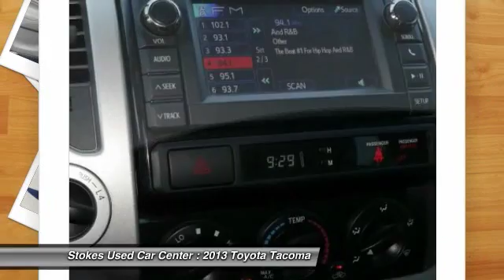2013 Toyota Tacoma Beaufort SC 9798A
2013 Toyota Tacoma

***2013 TOYOTA TACOMA DOUBLE CAB 4X4*** 6 SPEED RARE*** Clean CarFax and 1 owner. TRD Sport Package, 4D Double Cab, 6-Speed Manual with Overdrive, and 4WD. Are you looking for an used vehicle that is in incredible condition? Well, with this stunning, rare 2013 Toyota Tacoma, you are going to get it.. Devoted to getting you there each and every time. Stokes Used Car Center offers a new car buying experience when you purchase this used 2013 Toyota Tacoma. All our vehicles are competitively priced using independent research provider, passed 120 point pre-sale inspection and come with FREE Carfax report. Partnered with many major lending institutions, we have the ability to offer financing for the BEST and WORST credit situations. Over 800 vehicles to choose from. Still thinking where to purchase your next vehicle?